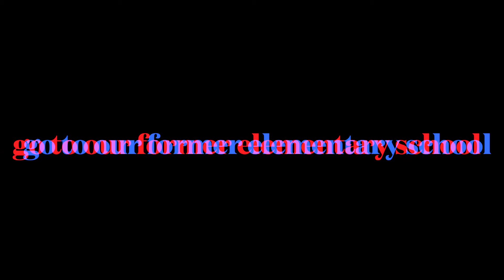Senior Walk part 3 Walking through middle school part 2